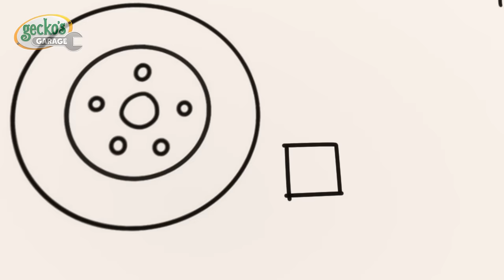Baby Truck Loses Her Dummy | Gecko's Garage | Cartoons For Kids | Toddler Fun Learning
00:00 Baby Truck Loses Her Dummy
02:11 Gecko is Snoring
04:19 Monster Truck Mix Up
06:27 Fire at the Garage
08:33 Motorcycle Misadventure
11:34 Grandma Gecko to the Rescue
13:41 Molly's Lost Teddy Adventure
15:53 Kat's Rocket Sky Chase
17:55 Muddy Maze Mission
21:00 Wake Up Weasel Cake Catastrophe
23:59 Eric the Scorpion
26:58 Dia de los Muertos (Day of the Dead)
30:00 Gecko's Grotto
33:04 Bobby's Bus Route Boo Boo
36:07 Fair Play Football Mix Up
39:16 Flying Birthday Party Cake
41:20 Baby Boo Boo Giggles
44:19 Tilly Tow Truck is Sick
47:16 Firefighting Friends
50:16 Car Wash Capers
52:38 Max & Molly Mudbath
55:44 Baby Truck Space Rocket Playtime
58:46 Fire Truck Fun
1:00:53 Santa Gecko
1:03:56 Helena Emergency Landing
1:06:57 Rainbow Buses
1:10:00 Bobby's New Wheels
1:13:04 Rainy Day Recharge
1:16:09 Bobby The Bus Is Sick
1:18:21 Truck Family Valentines Day
1:20:27 Baby Bus Pond Crash
1:22:30 Balloon Tyres
1:24:38 Gecko is Frozen
1:26:38 Bouncy Castle Blimp Rescue
1:29:41 Gecko on the Bus
1:31:45 Ice Cream Garage Band
1:34:47 Soft Play Boo Boo Recycle
1:36:55 Baby Truck Trick or Treat
1:38:56 Baby Recycle Truck
1:42:00 Fiona's Super Siren
1:44:08 Sly and The Mole
1:46:08 Weasel is Sick
1:49:09 Weasel's New Wheels
1:51:21 Tilly the Snowball
1:54:24 Weasel's Wheels
1:56:34 Mummy Truck Saves the Day
1:58:41 Happy Birthday Gecko!
2:01:44 Hero Day
2:04:45 Baby Truck is Sick
2:06:53 Runaway Caravan
2:08:55 Blue is Lost
2:12:00 Gecko is Sleepwalking
2:14:10 Magnetic Sandcastle Search
2:17:12 Gecko's Accident
2:19:15 Green Saves the Tree
2:21:18 Rocket-Powered Ice Cream Truck
2:23:29 Bobby's Broken Windscreen
2:25:26 Monster Truck Rescue
2:27:31 Bedtime Repairs